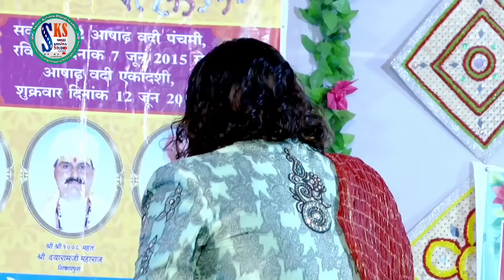Surana Nagar M Mandir Baniyo || Surana Live || Prg Live 2016 || Jivan Barot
Surendra Singh Surana Presents Surana LIVE Program Video - Surana Nagar M Mandir Baniyo

❖Song : Surana Nagar M Mandir Baniyo
❖Album : Surana
❖Singer : Jivan Barot
❖Lyrics : Traditional
❖Music Label : PRG Music and Films Studio/Shree Krishna Studio
❖Category : Devotional
❖Sub Category : Guru Mahima
❖Track Genre : Bhajan
❖Cameramen : Surendra Singh Surana